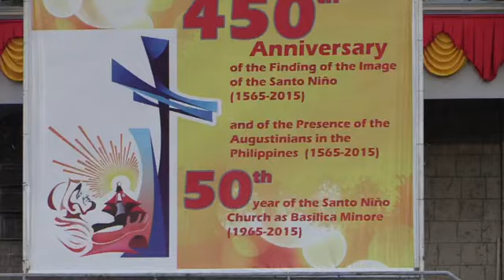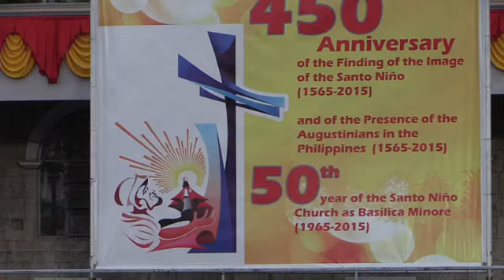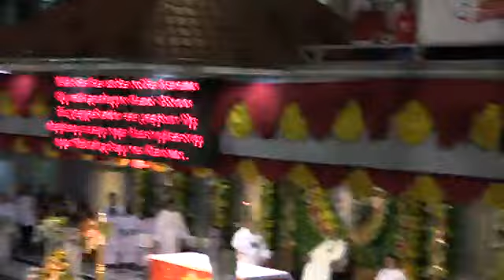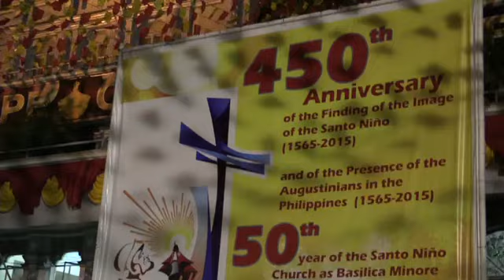Replay: Kaplag 450 - Seventh Novena Mass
Seventh Novena Mass, April 25, 2015